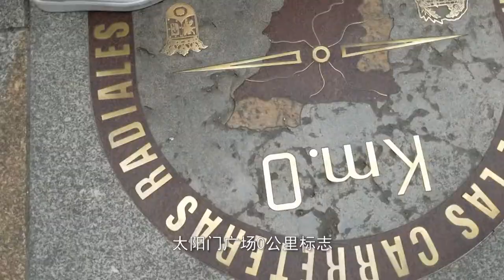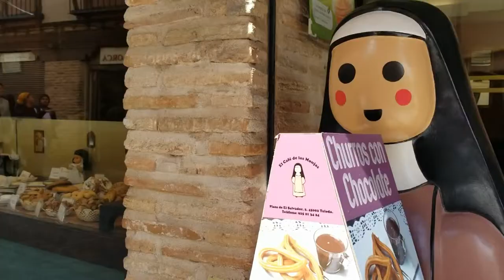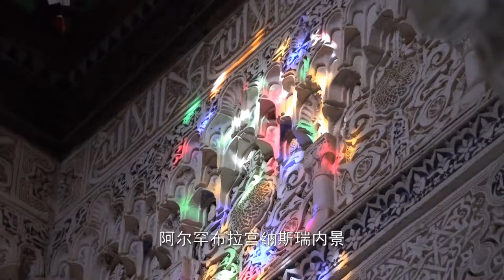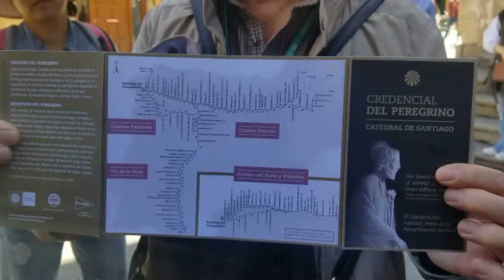《印象》西班牙葡萄牙深度旅游 徐晓明 中国安徽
2019年4月22日，由陶嘉、潘印德先生共同设计的2牙深度游启动。行程半个多月。这个视频选取典性场景，反映了旅行整体风貌。概括性和细节化有机统一，体现一定的结抅，音乐段落明晰，与内容相扣，互为烘托。